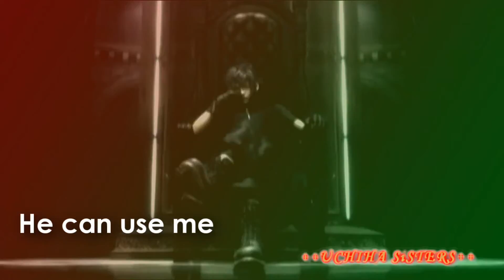Nocti´s Dirty L@undry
Hope you enjo it!!! Comment, rat and vote!!!

A video about the love of Noctis and Light, in a fun way!!! ^__^